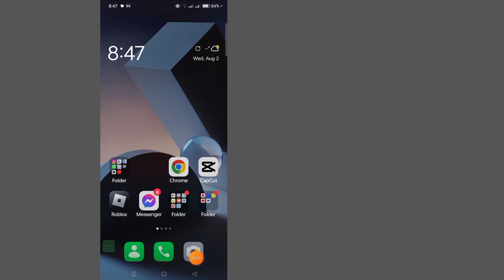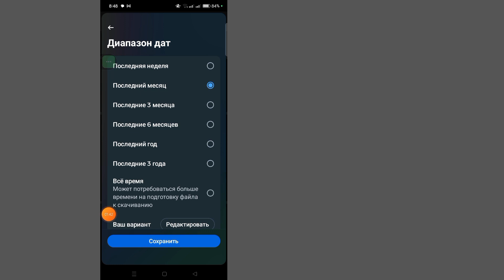Как Восстановить Удаленные Чаты В Instagram || Обновление 2023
Сегодня я покажу вам, как восстановить удаленный Chet в Instagram (Updete 2023)
  Посмотрите это видео, чтобы узнать, как восстановить удаленный Chet в Instagram (Updete 2023)

  Восстановить удаленный Chet в Instagram (Updete 2023)